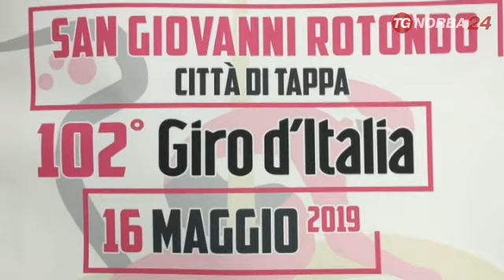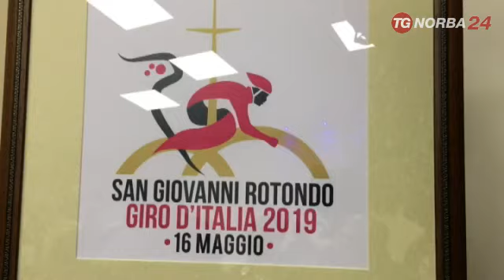Il Giro d'Italia passera per San Giovanni Rotondo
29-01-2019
Presentata a San Giovanni Rotondo la sesta tappa del Giro d'Italia, l'unica al sud della corsa rosa. I ciclisti arriveranno nella città di San Pio il 16 maggio, provenienti da Cassino